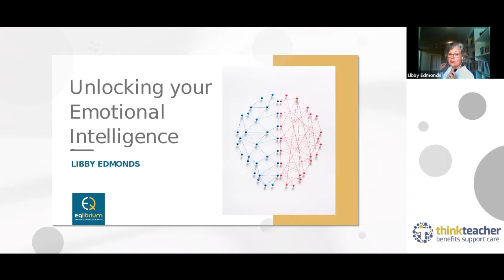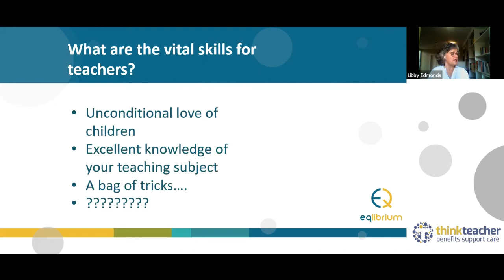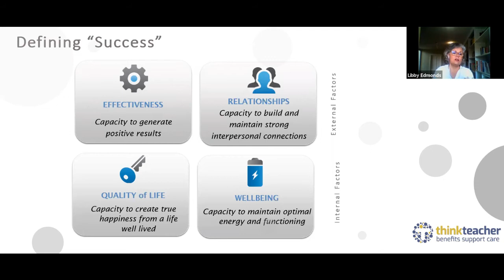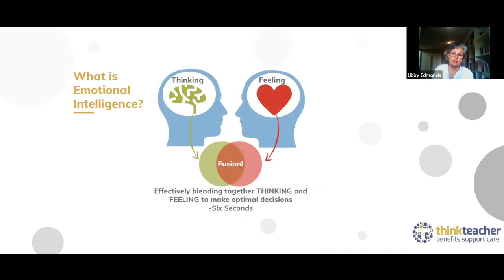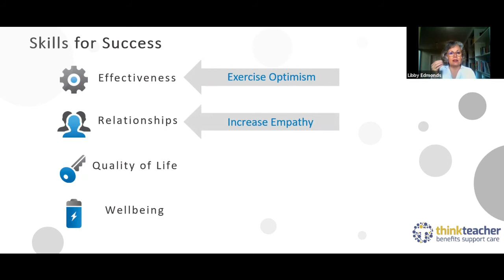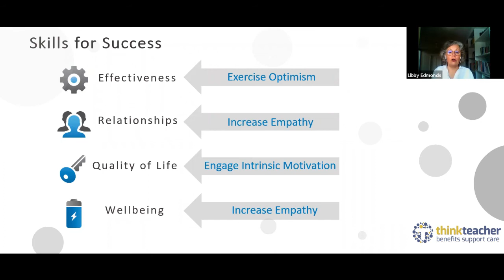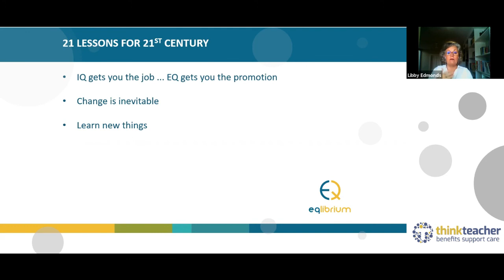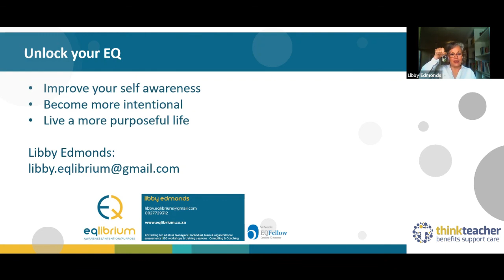Unlocking your EI with Libby Edmonds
Emotional Intelligence: let's unlock it together!